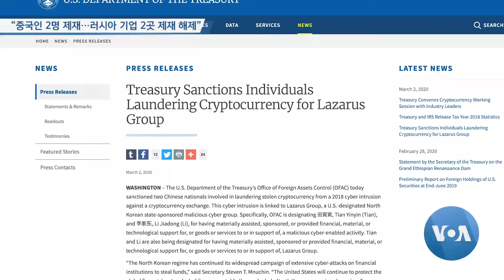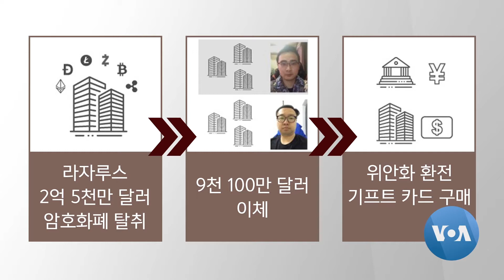[VOA 뉴스 투데이] 2020년 3월 3일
“중국인 2명 제재…러시아 기업 2곳 제재 해제” / “주한미군 의료팀 파견…모든 가능성 대응” / “주한미군 등 ‘코로나 확산’ 우려…대응책 강구” / 프랑스 ‘평양 협력사무소’ 임시 폐쇄 / “기술 시험·정치적 시위…추가 도발 예상” / 미·러 외교차관 전화 협의 “한반도 정세 논의” / “비핵화 협상 진전 위해 ‘제재 완화’ 필요”